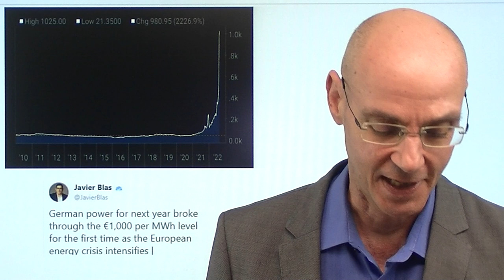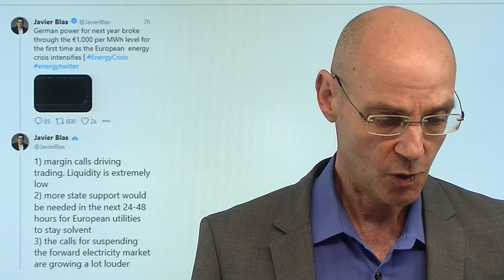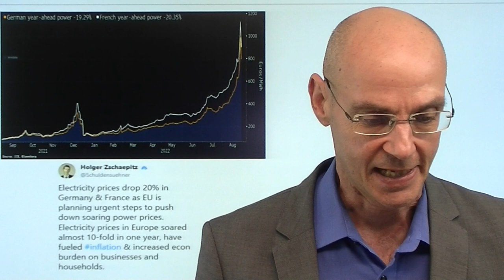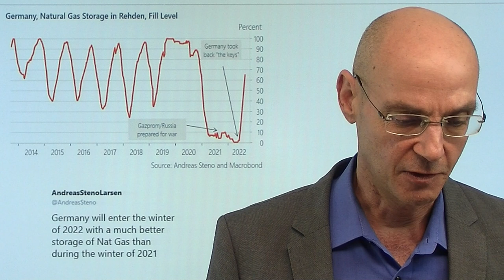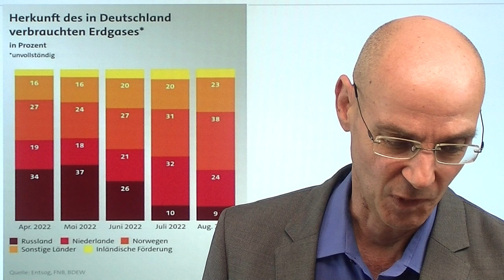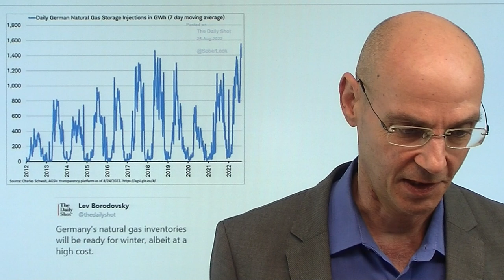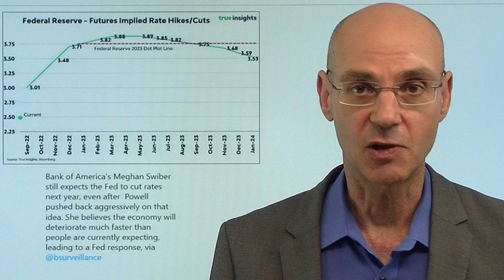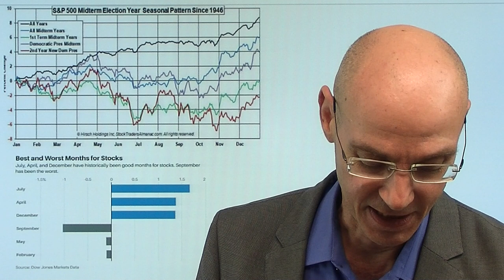Warum Strompreis und Gaspreis fallen werden! Marktgeflüster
Hinweise aus Video:
1. Strompreise: EU plant jetzt Krisen-Treffen am 09.September

2. Markus Krall und Marc Friedrich über den „Abgesang des Euros“

Der Strompreis für Deutschland stieg heute auf ein neues Allzeithoch über 1000 Euro - während der Gaspreis heute seit Handelsbeginn deutlich gefallen ist (nach Aussagen von Habeck am Sonntag, wonach die deutschen Gasspeicher viel früher gut gefüllt sind als geplant. Der Strompreis fiel dann heute ebenfalls 20% von seinem Hoch, nachdem die EU bekannt gegeben hatte, eine Konferenz zur Eindämmung der Strompreise einzuberufen und mit Maßnahmen dagagen zu steuern. Blickt man auf die Charts, dann sieht man sowohl beim Strompreis als auch beim Gaspreis Fahnenstangen-Charts, die - das zeigt die Vergangenheit - immer in sich zusammen fallen (von der Tulpenblase bis Bitcoin). Dafür gibt es auch fundamentale Gründe..